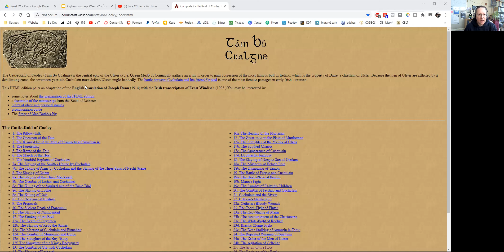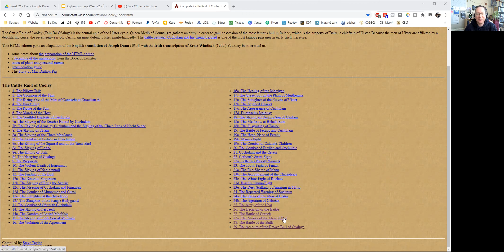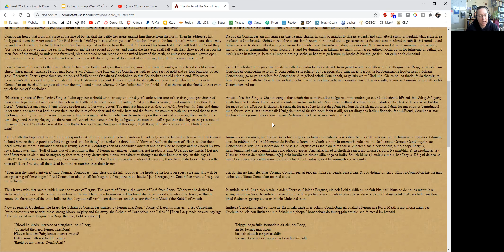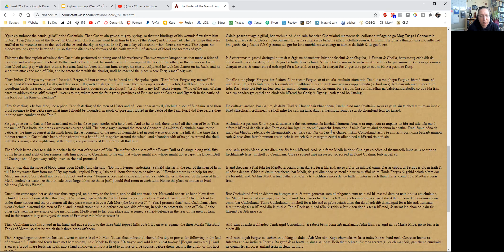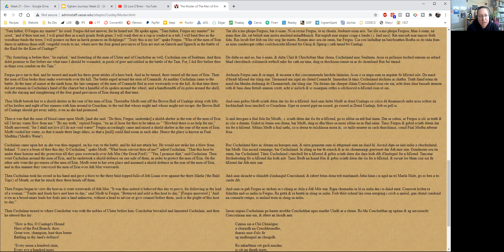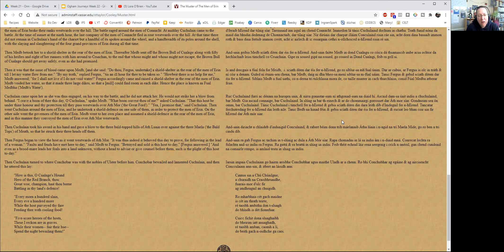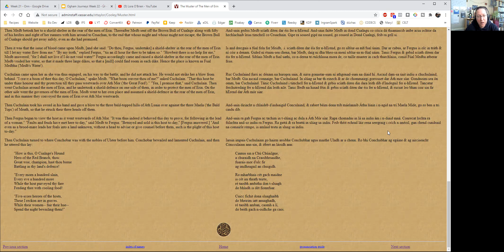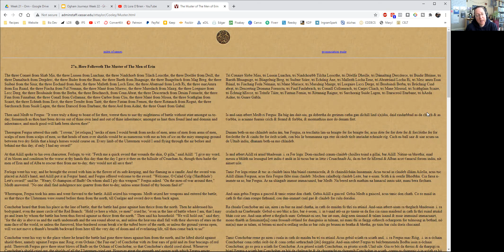Cattle Raid of Cooley | 27a The Muster of The Men of Erin | Lora O'Brien | Irish Pagan School | Táin